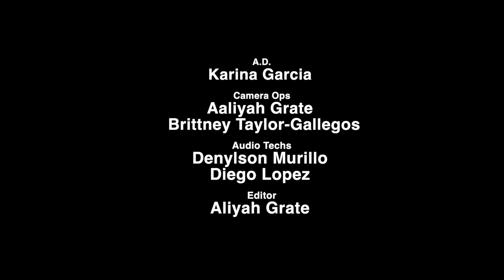The Bench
2023 Written by Matt Leyden
Directed by Alexis Ysiano